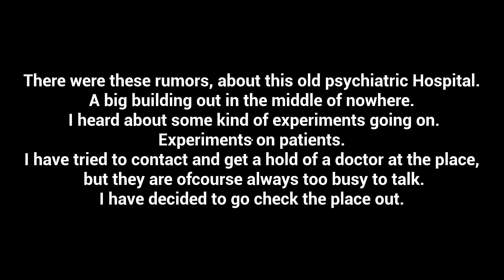Subject 65===Flashing Lights Warning=====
This game scary the living day lights out of me.